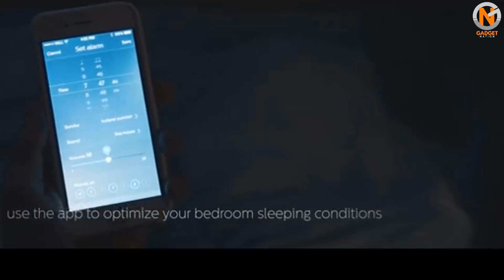5 Best Wake-Up Lights 2021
5 Best Wake-Up Lights 2021

I hope you'll enjoy this video on the 5 Best Wake-Up Lights 2021. We have selected the Top 5 Wake-Up Lights in 2021 based on their sales and positive reviews. Let us know which Wake-Up Lights you prefer in the comments below!

Amazon Wake-Up Lights Recommendations:

Lumie Bodyclock Luxe 750DAB
The best wake-up light overall

Philips SmartSleep Connected Sleep and Wake-Up Light HF3670
The best wake up light for relaxation features

Hatch Baby Rest+
The best wake-up light for parents of young children

Philips Wake-Up Light Alarm Clock HF3520
The best midrange wake-up light

Lumie Sunrise Alarm